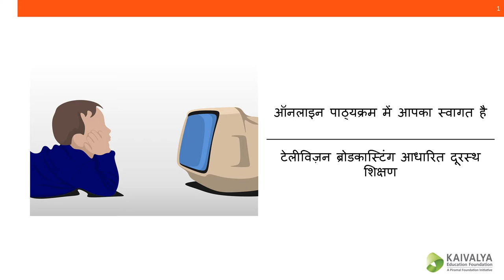Introduction (Television Broadcasting Based Learning - Hindi)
This is the Introduction video in the series of "Television Broadcasting Based Learning" Hindi Online Course.